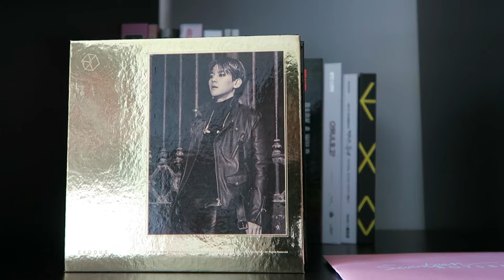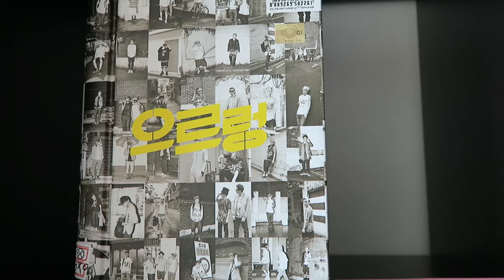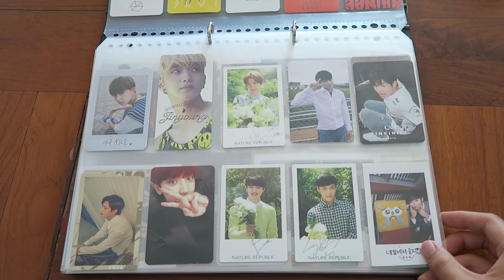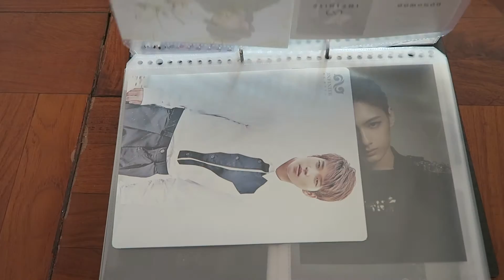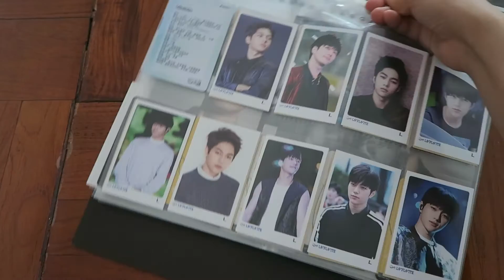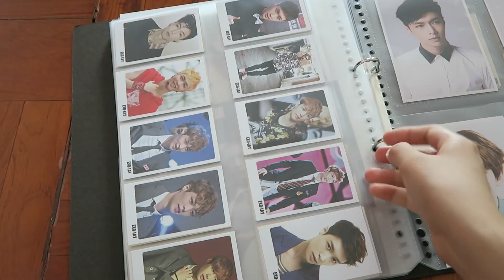25+ KPOP ALBUM COLLECTION + PHOTOCARD COLLECTION | 2016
hey guys! i'm still a rookie collector, so i don't have  many albums! but i still hope you enjoyed this video :)

any questions leave below and ill answer them XD BTW NEXT VID WILL BE A FANVID OF BTS TO CELEBRATE 250 SUBS, SO PLEASE LOOK FORWARD!!!